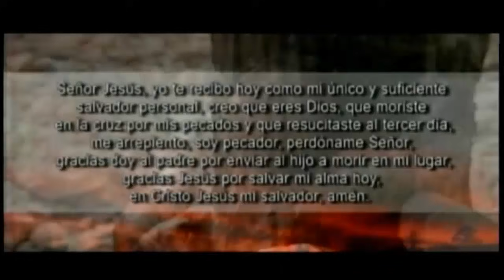¡No Te Preocupes por tus Problemas!│Pstr Gral. Dr. Edgar López Bertrand (Toby) T.B.B.C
Tema: ¡No Te Preocupes por tus Problemas!
Cita: Salmos 72:12-13